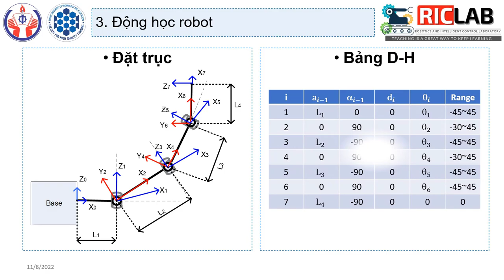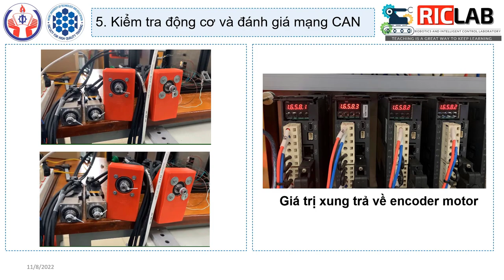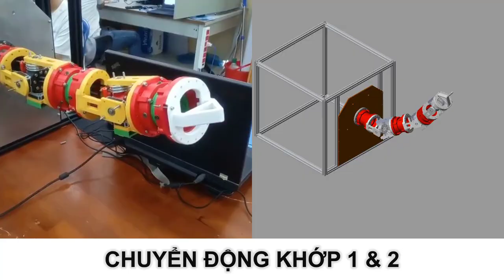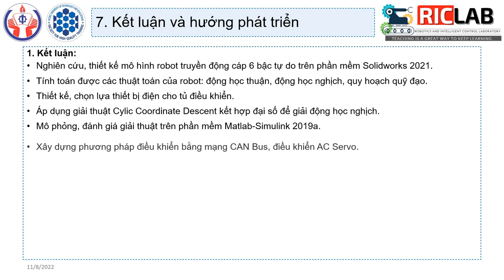Design model and motion controllers for a cable-driven 6-DOF manipulator based on CAN Network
Sinh viên thực hiện:
1. Dương Minh Trí.
2. Trần Trọng Lượng
Nội dung thực hiện:
1. Thiết kế mô hình robot cáp.
2. Phân tích động học robot cáp.
3. Đề xuất phương pháp giải động học nghịch mới.
4. Kiểm chứng động học trên MATLAB Simscape.
5. Xây dựng mô hình robot cáp.
6. Thiết kế bộ điều khiển phân tán dựa trên mạng CAN.
7. Kiểm chứng những chuyển động cơ bản.
Robotics and Intelligent Control Laboratory - RIC LAB
Supervisor: Ph.D. Duc-Thien, Tran
Department of Automatic Control
Faculty of Electrical and Electronic Engineering - FEEE
Ho Chi Minh City University of Technology and Education - HCMUTE (Viet Nam)